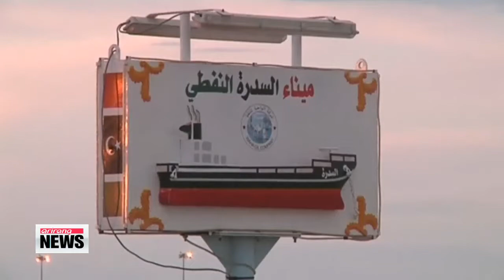Libyan government and rebel forces renew threats amid oil stand-off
Libyan government and rebel forces continue to trade threats over the loading of crude from a North Korea-flagged tanker... amid a stand-off between the two sides at a port in eastern Libya.
 Kim Ji-yeon reports. Libyan authorities have dispatched "a force" to a port held by armed protesters to stop a North Korean-flagged tanker from leaving with crude sold without government permission.
 Culture Minister Habib Al-amin said Sunday that the "force" consists of "qualified" naval officers and "revolutionaries," or former rebels now being paid by the government... and adds that it has the authorization to strike the tanker with force if it does not comply.

 "Orders were given and all efforts are being undertaken to stop and seize the tanker, if necessary by a strike if it does not follow orders."

 The 37-thousand-ton "Morning Glory" was docked at the terminal of Es Sider , which is one of three ports seized by rebels... which is being used to press state authorities for a bigger share of oil revenues.
 A local daily says the ship has been loaded with 36 million U.S. dollars of crude.
 Over the weekend, Prime Minister Ali Zeidan said the military would bomb the Morning Glory if it tried to leave the port.
 The captain of the North Korean-flagged oil tanker responded that local militia onboard did not allow them to depart.
 The rebels say any attack on the tanker would be a "declaration of war."
 The incident illustrates the deepening turmoil in the OPEC producer, which has failed to rein in fighters who helped oust Muammar Gaddafi in 2011.